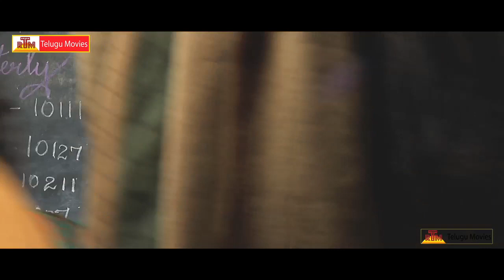Aasaami Tamil Movie Scene || Latest Tamil Movies 2015 || Santhana Krishnan , Shakeela